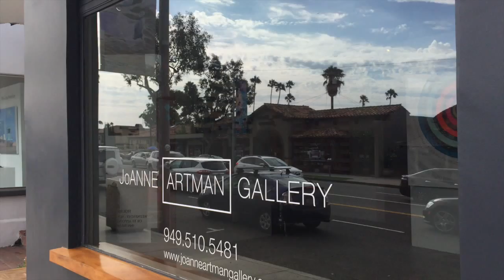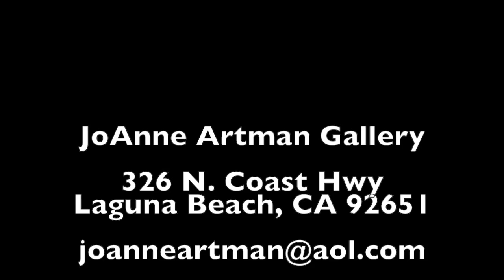JoAnne Artman Gallery August 2015 ArtWalk featuring JAMES VERBICKY!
"The Boys Are Back" Featuring Artist James Verbicky